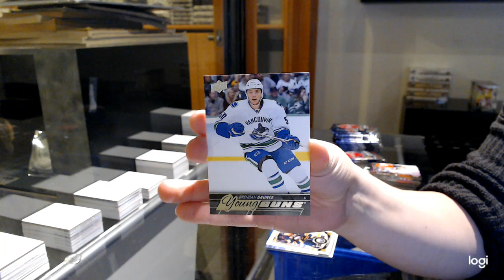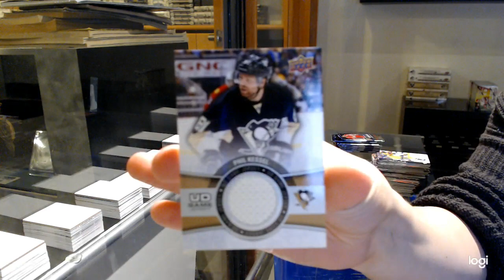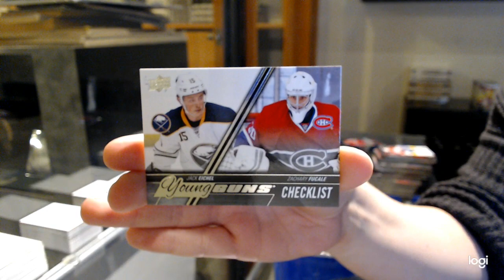CorWilly's 15-16 Upper Deck Series 2 Hockey 2nd Box Break